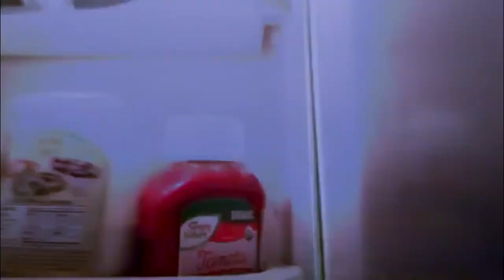Give Me A Break! Part4 (A Nightmare Kit Kat Bar Short Film)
DON'T TOUCH MY SNACKS!